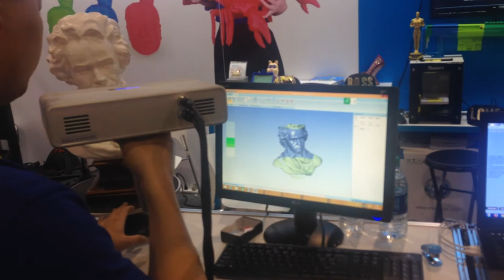EinScan Handheld 3D Scanner At The CES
EinScan handheld 3D Scanner scanning an object for 3D printing at the CES International.